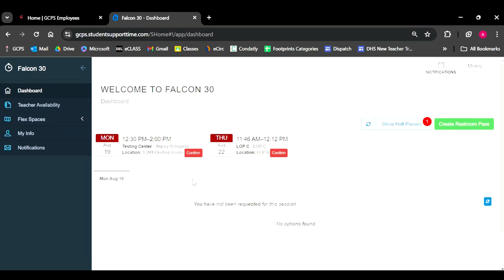10 18 24